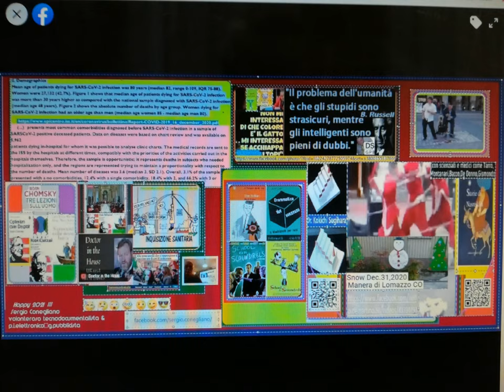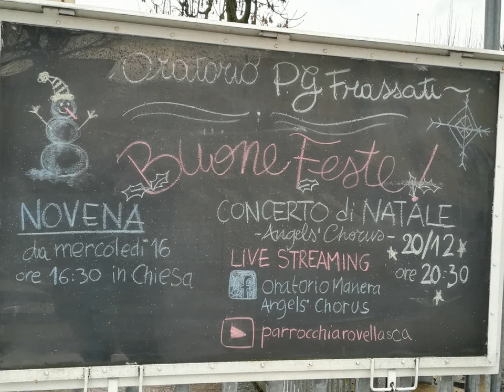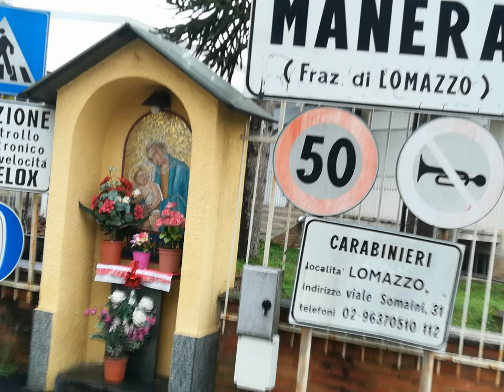ManeraDiLomazzoJan 3,2021 [by Sergio Conegliano]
Thru Huawei P8 lite videoedited via MAGIX Video deluxe 17 Premium.
# .. en passant see too c/o
100 regole per girare un film #